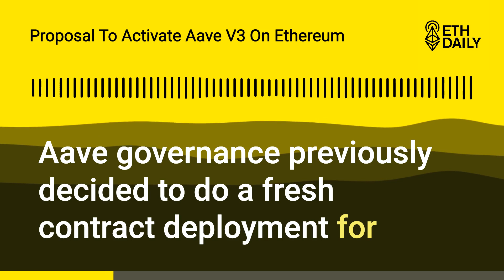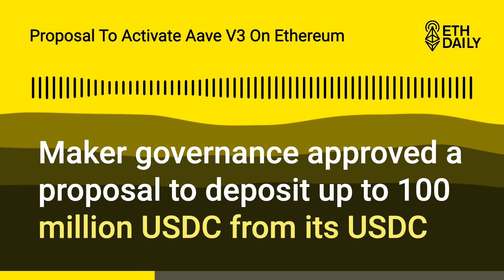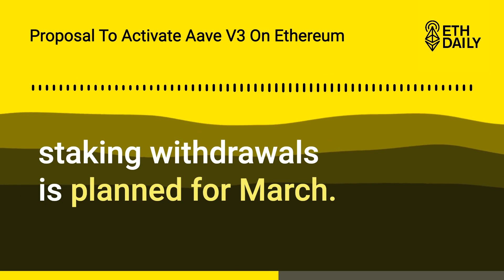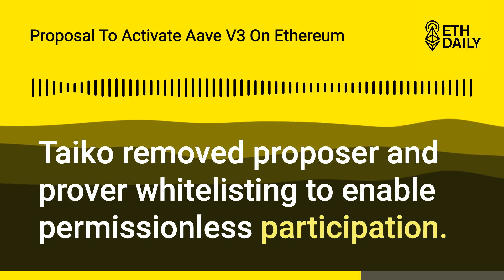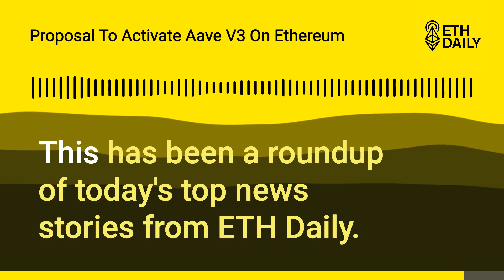Proposal To Activate Aave V3 On Ethereum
Aave governance votes to activate Aave V3 on Ethereum. MakerDAO approves a 100 million USDC deposit into Yearn. Core developers deploy the first Shanghai mainnet shadow fork. And MYSO Finance expands to Arbitrum.

0:00 Intro
0:30 Proposal To Activate Aave V3 On Ethereum
1:16 MakerDAO To Deposit 100 Million USDC Into Yearn
2:04 First Withdraw Mainnet Shadow Fork
2:37 Taiko Releases Q4 2022 Recap
3:30 MYSO Finance Expands To Arbitrum
4:00 Fin